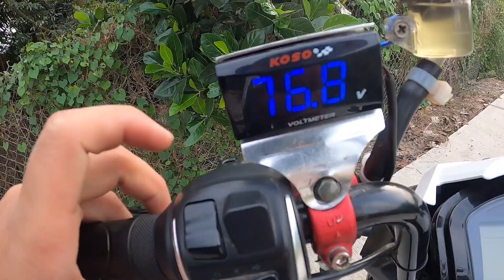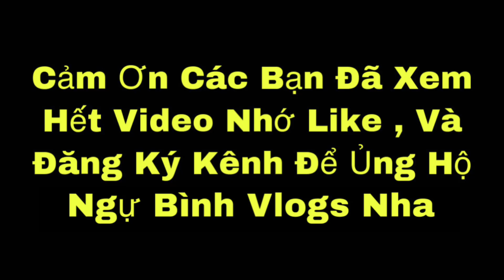Review Xe Đạp Điện Độ Toàn Đồ Khủng Của Em Học Sinh Độ Cực Chất